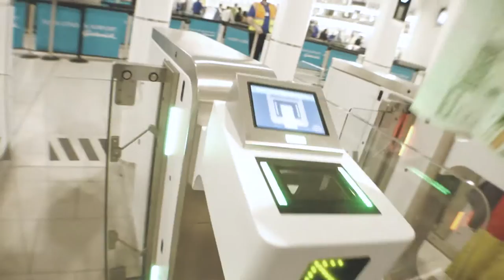IN TRANSIT with Lowepro Trekker AW 400 Pro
I'm on 'the road' today, so to speak, and I'm taking my awesome Lowepro Trekker 400AW with my on the plane. I thought I'd do a little video showing just what I've got in there, and how much this great bag can fit! Unfortunately, I hadn't realised the airport would be so damn loud so I didn't use my mic. I'm sorry :-(

The 400AW seems to be discontinued, but you can get the new 450AW right

FILMMAKING GEAR
PHOTOGRAPHY GEAR

For product reviews, collaborations or partnerships, or to send me something nice, get in touch